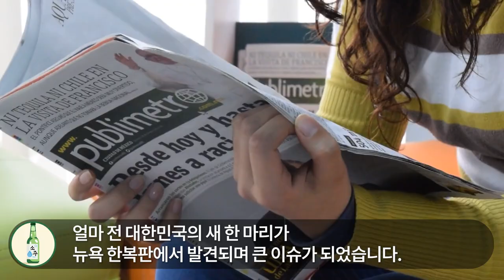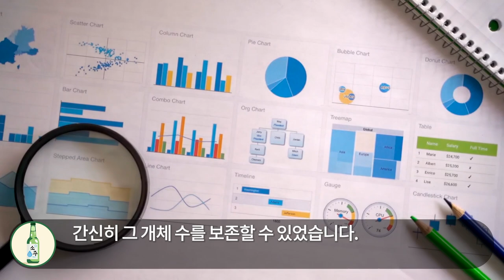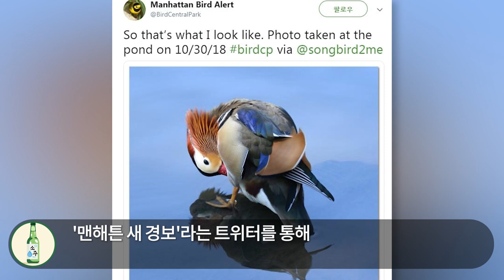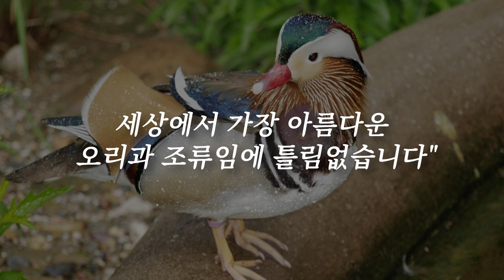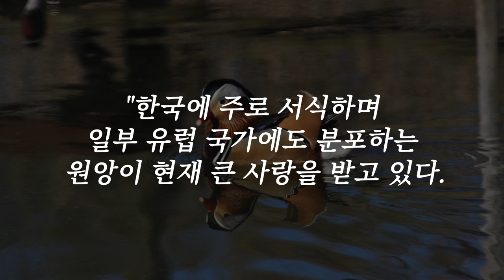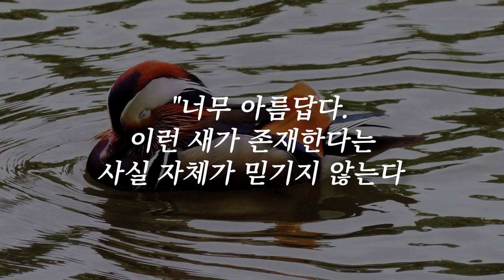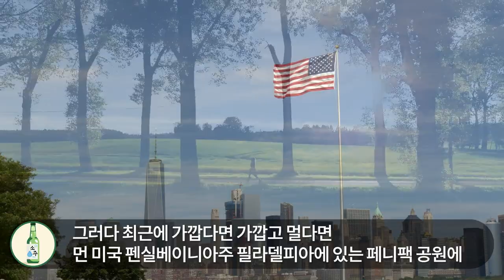"한국 유전자는 왜이래?" 한국에서 온 기괴한 생명체 때문에 뉴욕 전역 마비되자 CNN에서 급히 속보 내보낸 상황｜해외반응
안녕하세요.

"한국 유전자는 왜이래?" 한국에서 온 기괴한 생명체 때문에 뉴욕 전역 마비되자 CNN에서 급히 속보 내보낸 상황